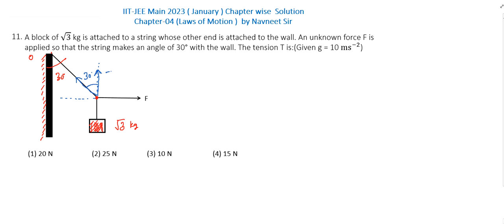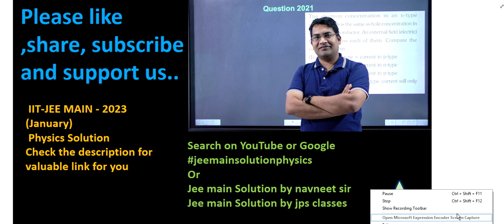A block of 1 kg is attached to a string whose other end is attached || jee main 2023 question paper